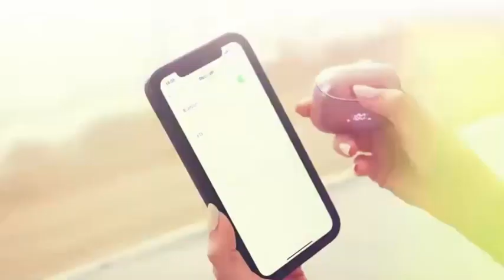X15 Wireless Earbuds Ear Headphones Sports Office Headset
wireless earbuds
TWS AD X15 Wireless Earbuds 5.3 HD HiFi in Ear Headphones Sports & Office Headset 36H Playtime - Digital LED Display IPX7 Waterproof Earphones with Microphone for Android iOS Cell Phones (Black)

𝗛𝗲𝗹𝗹𝗼
𝗧𝗵𝗶𝘀 𝘃𝗶𝗱𝗲𝗼 𝗶𝘀 𝗮𝗯𝗼𝘂𝘁 𝗔𝗿𝗿𝗼𝘄 𝗗𝗮𝗻𝗰𝗲𝗿 𝗫𝟭𝟱 𝗪𝗶𝗿𝗲𝗹𝗲𝘀𝘀 𝗘𝗮𝗿𝗯𝘂𝗱𝘀 𝟱.𝟯

𝗞𝗲𝘆 𝗣𝗼𝗶𝗻𝘁:
⚫Wireless Earbuds Bluetooth Earbuds with Charging Case 35 Hours Playtime IPX7 Waterproof Headphones with Mic Pink. mported Bluetooth 5.3 True Wireless Earpods/Airpods Pro3 TWS Multi-Function Touch Button Microphone Auto Pairing Bluetooth Earphone with Charging Case Headset Voice Assistant Deep Bass Stereo Sound Earbuds Born for Music.

⚫The wireless earbuds feature a Bluetooth 5.1 chip that delivers high-quality stereo sound, powerful bass, and low latency when playing games or videos. There are 4 built-in mic, and both the left and right earbuds support answering and hanging up calls, bringing you a pleasant calling experience.Black Color Premium Airdots Pro3 Wireless Earbuds: TWS Pro Series Wireless Earbuds Sport Earphone TWS Touch Headset Headphone LED Digital Display Sports Audifonos Airdots Microphone Deep Bass Play Time 3-4 Hours. ADX15S Wireless Earbuds Headphones IPX7 Waterproof In-Ear Headphones For Sports Work Outdoor.

⚫Precise & Accurate LED Display and Outstanding Appearance: Bluetooth Headset use the unique LED display technology to accurately display the remaining power of charging case. The look is 100% glossy spray, creating a delicate touch and an exquisite appearance.

⚫🎵【Bluetooth 5.1 and true stereo sound quality】 The wireless earbuds feature a Bluetooth 5.1 chip that delivers high-quality stereo sound, powerful bass, and low latency when playing games or videos. There are 4 built-in microphones, and both the left and right headphones support answering and hanging up calls, bringing you a pleasant calling experience.Ergonomic Design and Easy To Carry: Wireless headphones 5.3 TWS are ergonomic and equipped with 3 silicone caps, designed for different ear shapes to ensure a comfortable fit. The charging case is small, only 42g, and can be easily stowed in your pocket.

𝗠𝗼𝗿𝗲 𝗧𝗿𝗲𝗻𝗱𝗶𝗻𝗴 𝗧𝗼𝗽𝗶𝗰 𝗢𝗳 𝗫𝟭𝟱 𝗪𝗜𝗥𝗘𝗟𝗘𝗦𝗦 𝗘𝗔𝗥𝗕𝗨𝗗𝗦

Addicted To X15 Wireless Earbuds 5.3 | Ear Headphones Sports? Us Too. 6 Reasons We Just Can't Stop.

How To Save Money On X15 Wireless Earbuds 5.3 | Ear Headphones Sports.

 Does Your X15 Wireless Earbuds 5.3 | Ear Headphones Sports Pass The Quality Test?

How To Master X15 Wireless Earbuds 5.3 | Ear Headphones Sports In 6 Simple Steps

 10 Celebrities Who Should Consider A Career In X15 Wireless Earbuds 5.3 | Ear Headphones Sports

𝗛𝗶𝗴𝗵𝗲𝘀𝘁 𝗤𝘂𝗮𝗹𝗶𝘁𝘆 𝗘𝗮𝗿𝗯𝘂𝗱𝘀 𝗼𝗻 𝗔𝗺𝗮𝘇𝗼𝗻

𝗜𝗺𝗽𝗼𝗿𝘁𝗲𝗱 𝗔𝗶𝗿𝗽𝗼𝗱𝘀 𝗣𝗿𝗼3 White Color & Black Color

𝗝𝟴 𝗣𝗿𝗼 𝗦𝘁𝘆𝗹𝗲 𝗘𝗮𝗿𝗯𝘂𝗱𝘀 ANC + ENC Function

𝗣𝟵𝟭 𝗣𝗿𝗼 𝗪𝗶𝗿𝗲𝗹𝗲𝘀𝘀 𝗘𝗮𝗿𝗯𝘂𝗱𝘀 With ANC+ENC Function

𝟲𝗔 𝗨𝗦𝗕 𝘁𝗼 𝗧𝘆𝗽𝗲 𝗖 𝗖𝗮𝗯𝗹𝗲– 66W For Earbuds Fast Charging